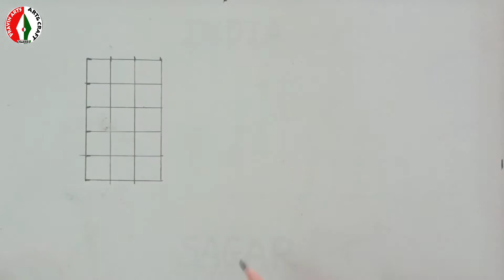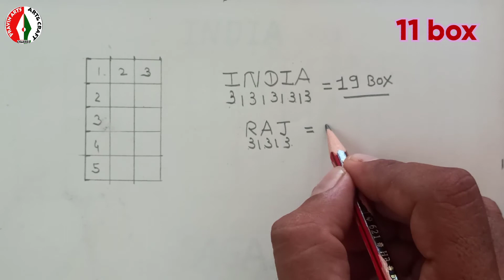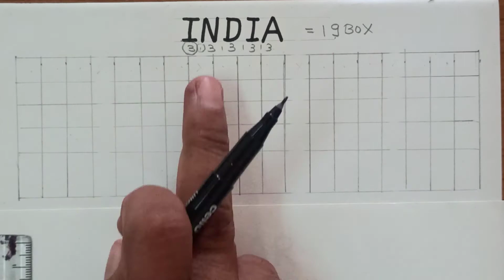letter writing INDIA, 3D later, India later, sketch pen design, letter writing, writing art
😊Dear students ☺️
👉Today topic geometrical shape Ganesha Drawing

🎥So let's learn to make too🎥

📜use material 📜

👉drawing paper
👉 geometry box
👉 crayon colours
👉black sketch pen
👉 big scale

📢this channel purpose only art and craft